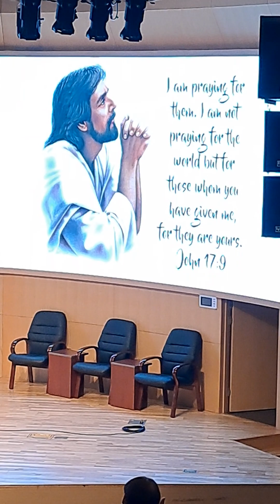How to pray